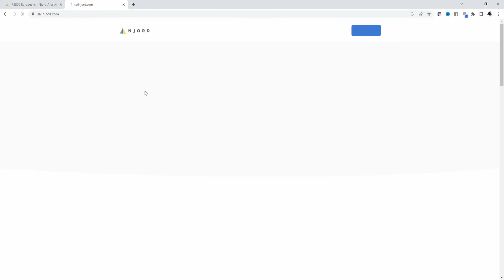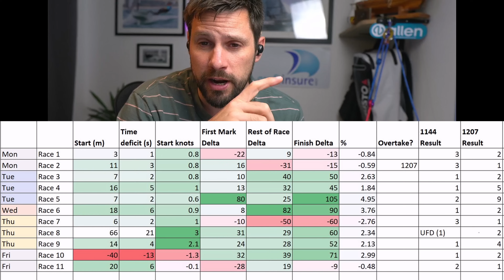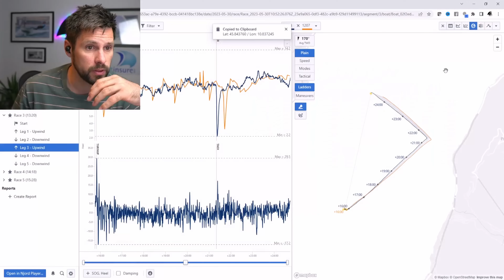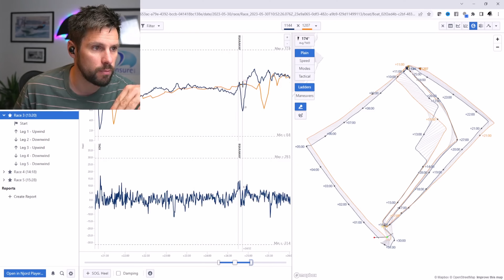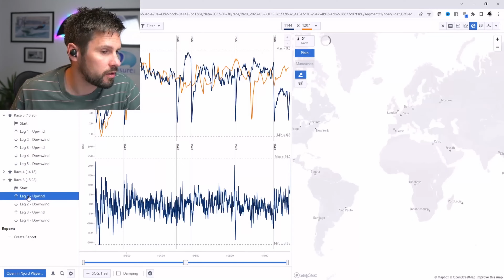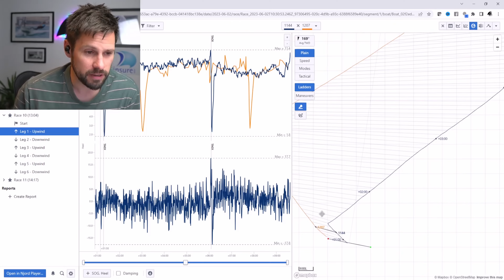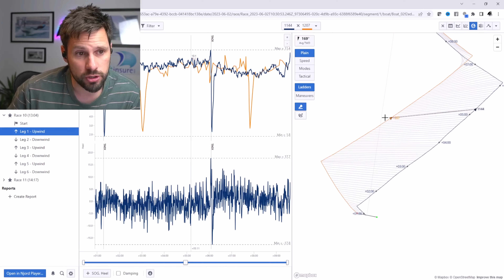European Championship data breakdown with Mozzy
Data analysis and self coaching is a big part of what has made me the sailor I am. Learning about my performance is what brings me back to sailboat racing time and time again. With better data capture and analysis tools than ever this video walks through my analysis of some key moment from our recent European Championship success.

MozzySails supported by Allen Brothers (fittings) Ltd

Craft Insure: Boat Insurance with a Racing Dinghy sailor at the helm